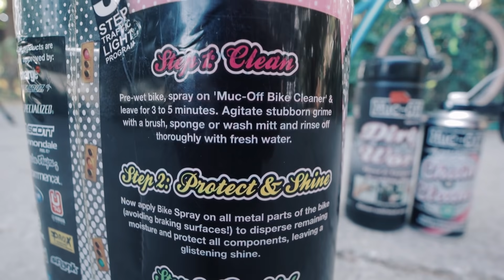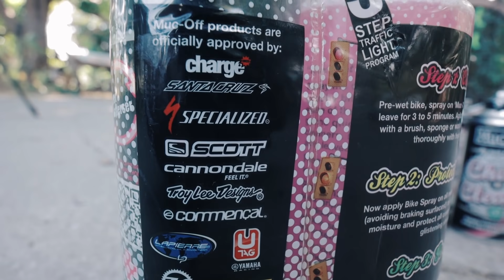Pwede bang Basain ang Bike? - Bike Wash na Mabilisan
► Para sa mga kapadyak na nasa abroad, bili na din kayo t-shirt para may extra kita po ako
⚡️ Ito yung kit na ginagamit ko para sa mga interesado din gumawa ng Youtube videos (Affiliate links to, may extra kick back ako pero walang extra cost sa inyo pag ginamit nyo pagbili)
Vlogging Lens (wala pa ako neto pero ito yung pangarap ko na mabili)

Salamat sa mga channel supporters ng Unli Ahon